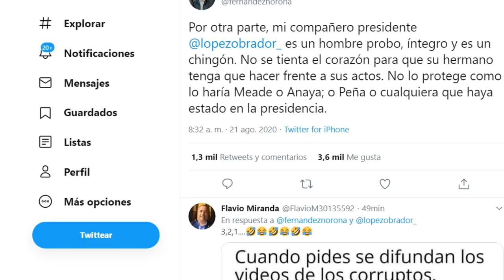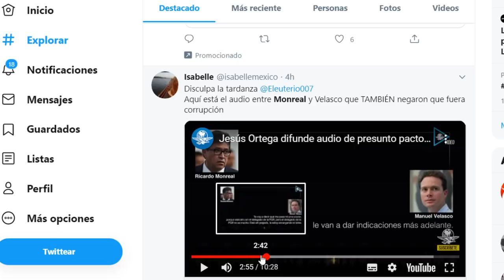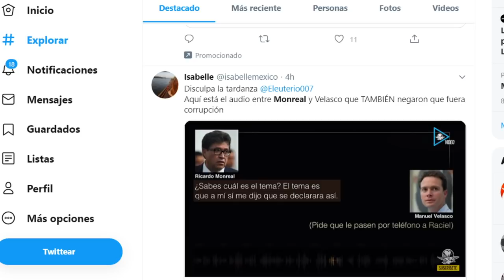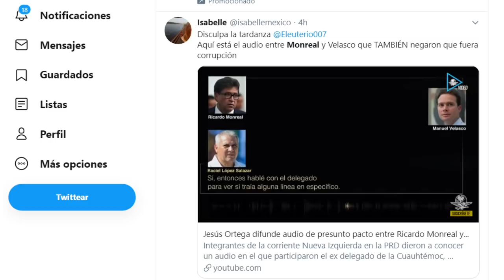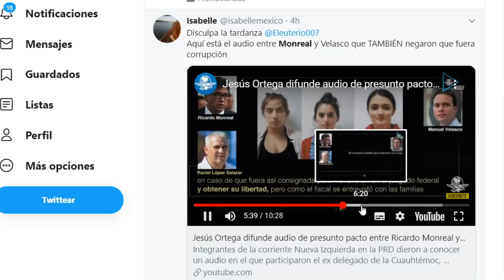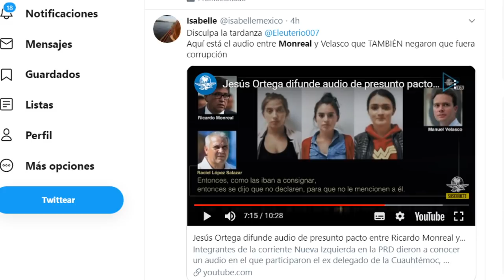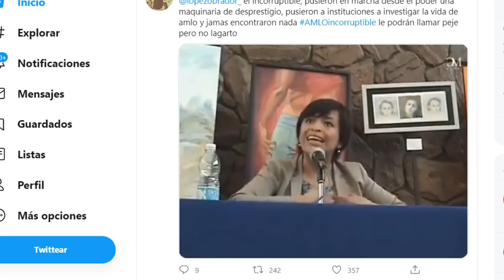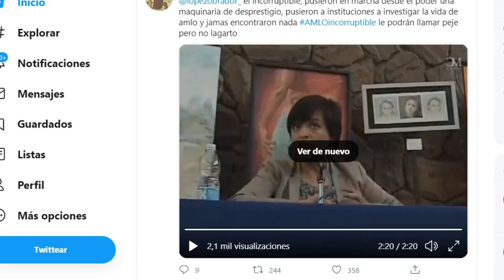ÚLTIMA HORA, AMLO SOLTÓ LOS NOMBRES SOBRE VIDEOS!!! MONREAL, VELASCO Y QUIEN MÁS?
LA MODA DE LOS VIDEOS APENAS INICIA Y ALGUNOS EMPEZARON A MOVERSE AHORA DEBEN ACUDIR ANTE AUTORIDADES COMPETENTES, PUES CUANTOS SON? QUIENES ESTÁN INVOLUCRADOS? AQUÍ TE LO DIGO.